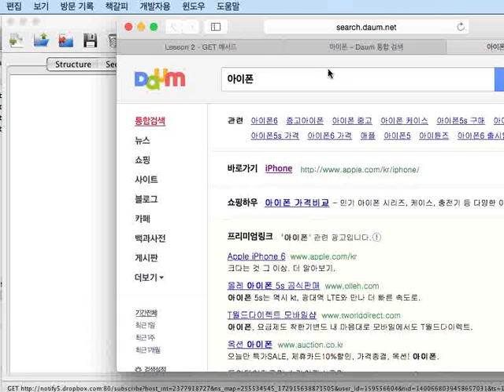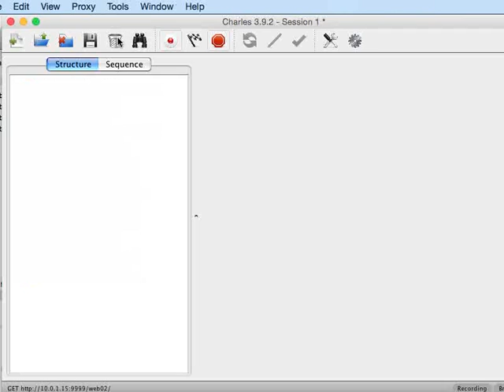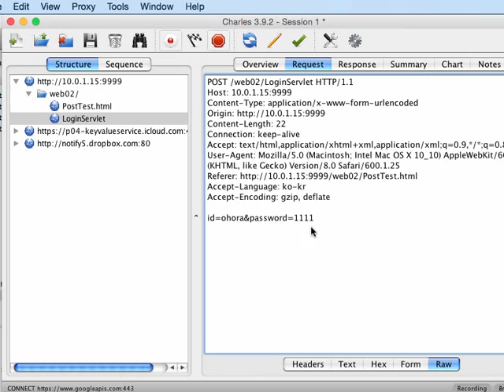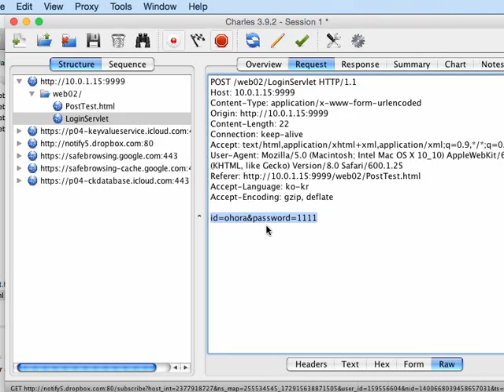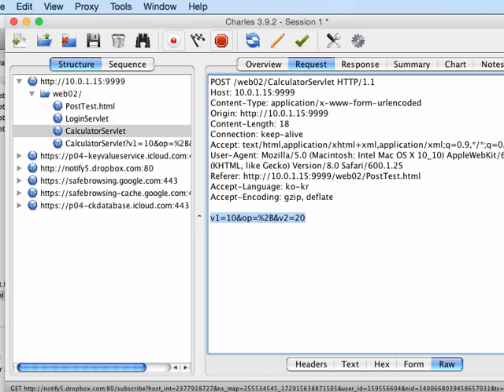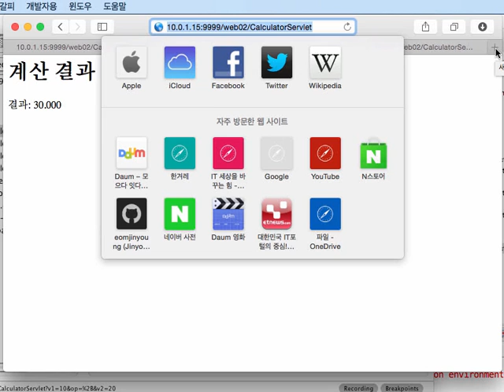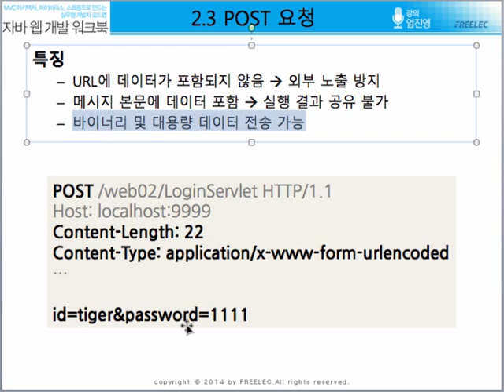[자바 웹 개발 워크북] #16 2장 - POST 요청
프리렉의 [열혈강의] 자바 웹 개발 워크북 동영상 강의입니다.